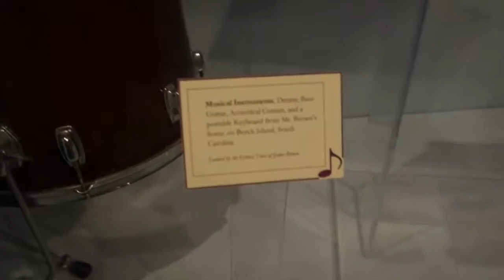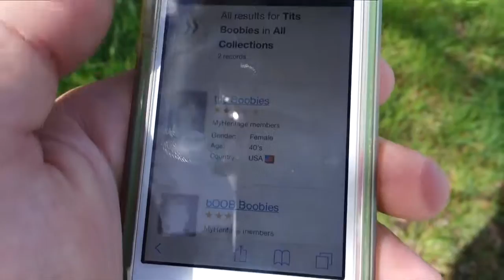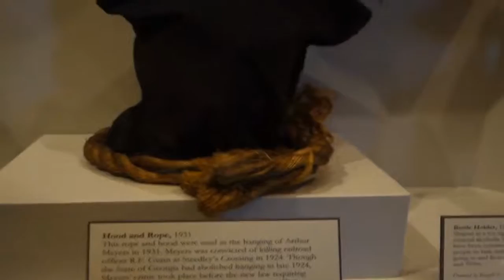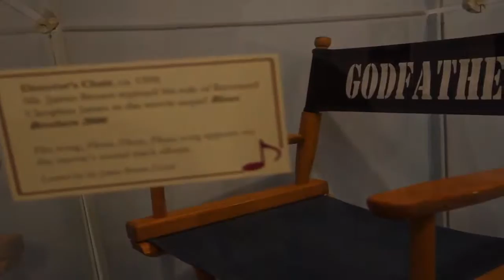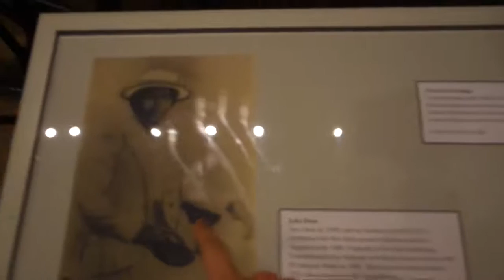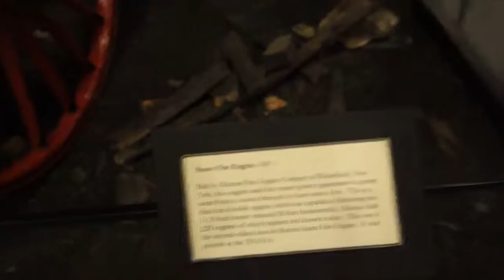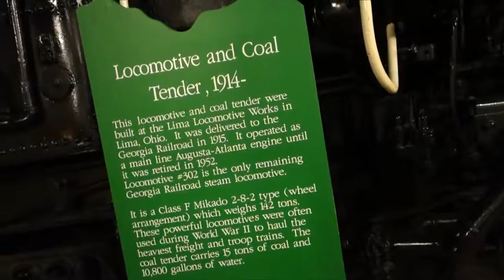The Butt Bridge And Other Antique Augusta Awesomeness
There is a bridge dedicated to a famous butt and a hoard of antique augusta awesomeness in the augusta history museum. a great james brown section. Filled with suits and cloaks music archives and posters Even his personal drum kit and guitars from his house ..along with a full history from the cave man day pretty much hunter gatherer . Old trains and trollies fire engines and gas station . I really loved it and fro just 2 bucks what the hell i'm splurging today.